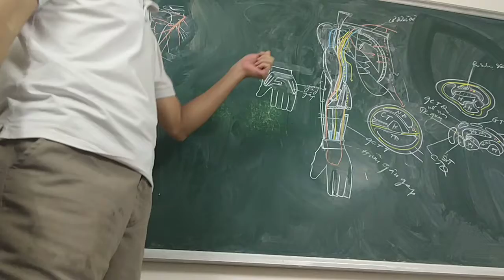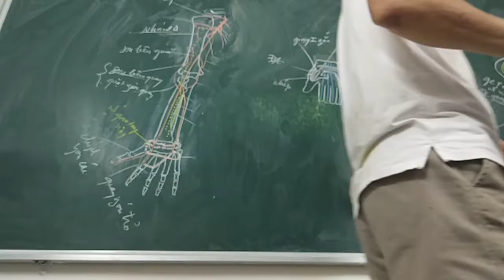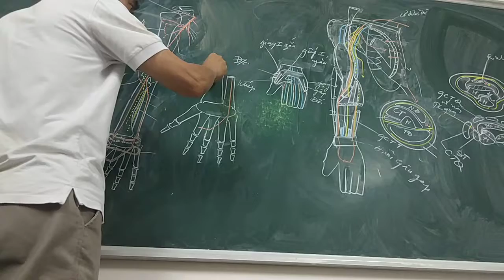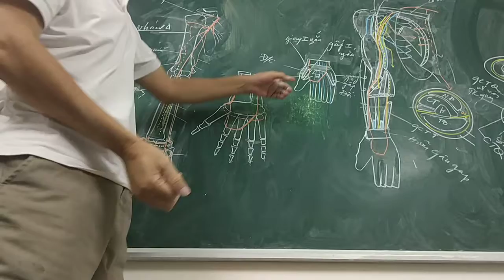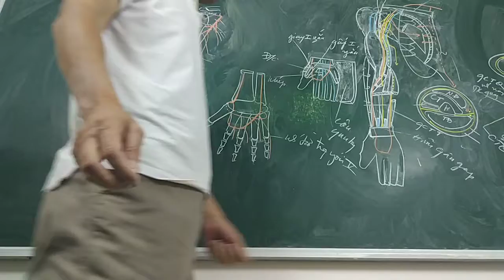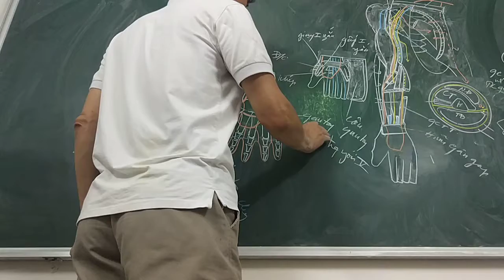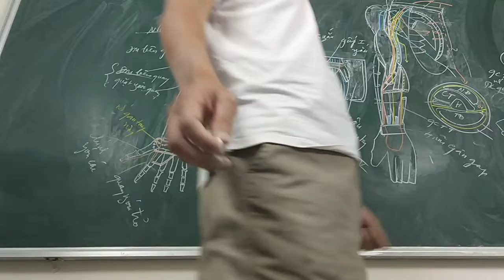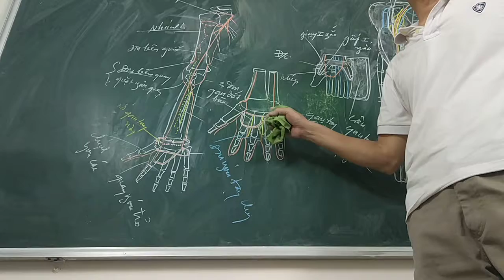[GIẢI PHẪU 2019] CHI TRÊN - Bài 2.4 Cơ - mạch vùng bàn tay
Giải phẫu update 2019 - giải phẫu thầy huy

Bài 1. Chi trên P1/3:
Xương khớp chi trên – Cơ vùng nách, cánh tay – Động mạch nách
Bài 2. Chi trên P2/3:
Cơ vùng cẳng tay trước – Động mạch cánh tay – Động mạch trụ, quay – Cơ và mạch bàn tay – Cơ vùng lưng
Bài 3. Chi trên P3/3
Tĩnh mạch chi trên – Đám rối cánh tay – Thần kinh quay + cơ cẳng tay sau
Bài 4. Chi dưới P1/4:
Xương khớp chi dưới – Cơ vùng đùi trước – Động mạch đùi
Bài 5. Chi dưới P2/4:
Đám rối thắt lưng – Cơ vùng mông – Cơ vùng đùi sau – Đám rối cùng
Bài 6. Chi dưới P3/4:
Xương và cơ vùng cẳng chân – Động mạch khoeo – Động mạch chày sau
Bài 7. Chi dưới P4/4:
Động mạch chày trước – Thần kinh chày – Thần kinh mác chung – Sơ đồ cảm giác chi dưới
Hình thể ngoài của tim
Bài 8. Cấu tạo tim – Phổi
Bài 9. Trung thất
Bài 10. Phúc mạc - Dạ dày
Bài 11. Gan
Bài 12. Tá tụy – Thận – Niệu quản
Bài 13. Hệ sinh dục nữ
Bài 14. Ống bẹn – Cơ vùng cổ trước – Cơ vùng cổ bên
Bài 15. Động mạch cảnh chung – Cảnh ngoài – Cảnh trong
Bài 16. Các xoang tĩnh mạch não – Đám rối thần kinh vùng cổ
Bài 17. Các cơ hàm mặt – Các dây thần kinh sọ
Bài 18. Các dây thần kinh sọ - Tủy sống
Bài 19. Hành não – Cầu não – Trung não
Bài 20. Đại não